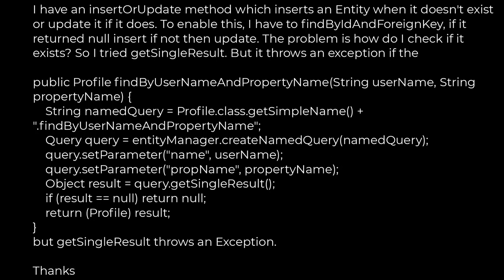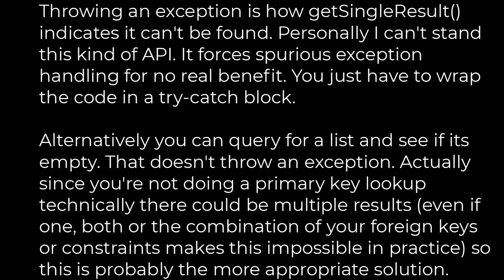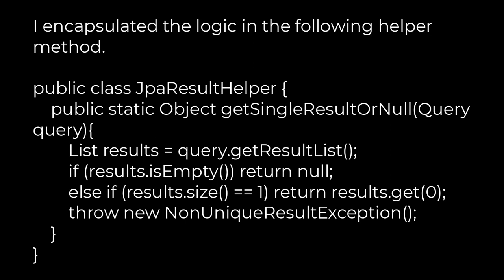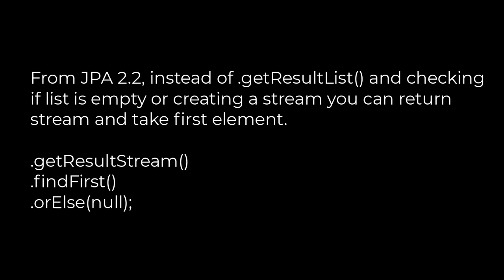Java :JPA getSingleResult() or null(5solution)